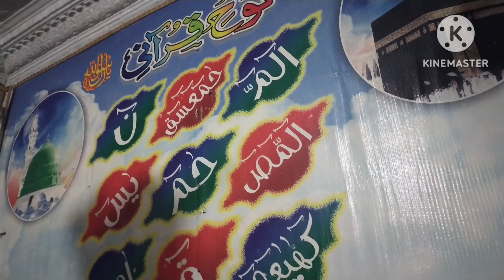آج کی خوبصورت اچھی باتیں سادہ زندگی علم میں اضافہ علم ہے تو کسی کو سیدہ راستہ بتاؤ مخلص ڈیوالہ